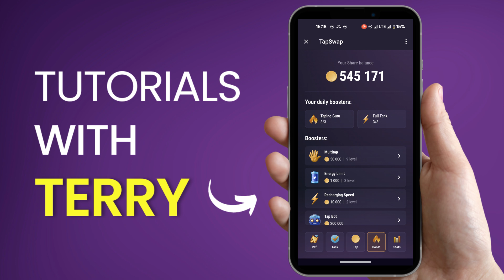How to Withdraw Tapswap Coin to Wallet | How to Transfer Tapswap Coin to TON Wallet - 2024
How to Withdraw Tapswap Coin to Wallet | How to Transfer Tapswap Coin to TON Wallet . Easy Step-by-step tutorial for beginners.

In this video we will show you how you can withdraw your Tapswap coin to TON wallet with an easy step-by-step guide.